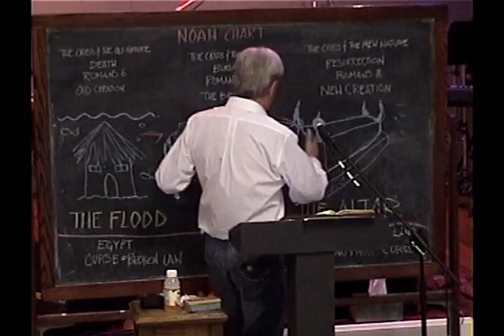9 The Spiritual Implications Of The Beasts In The Ark